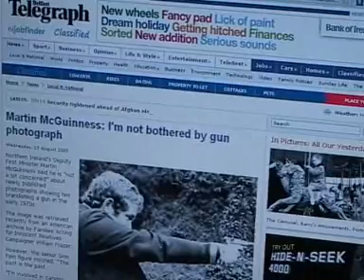IRA terrorist McGuinness.